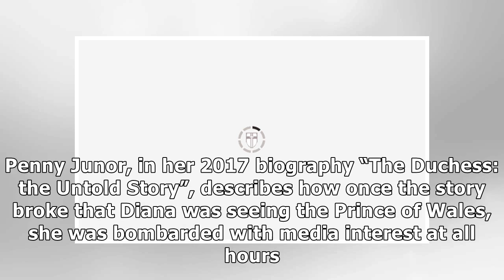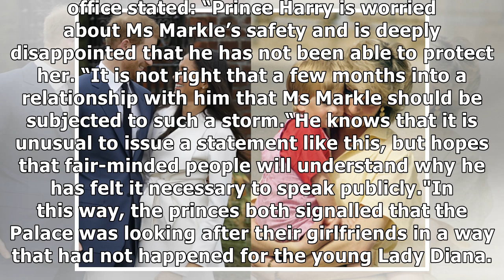What Princess Diana found 'unbearable' that has changed for Meghan and Kate